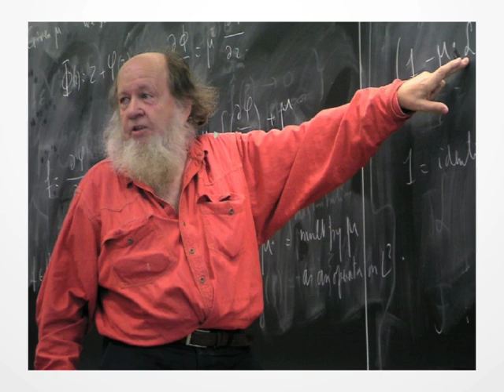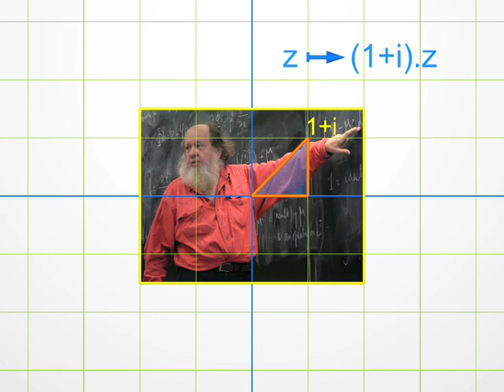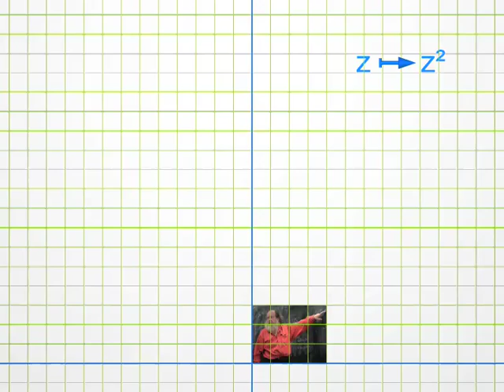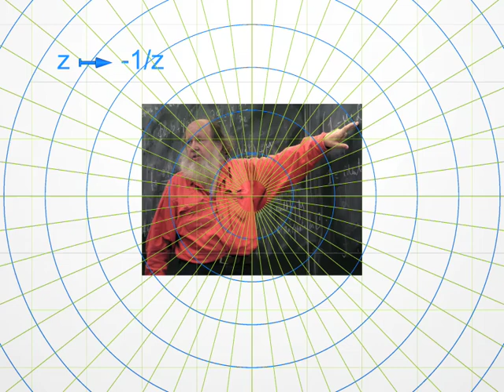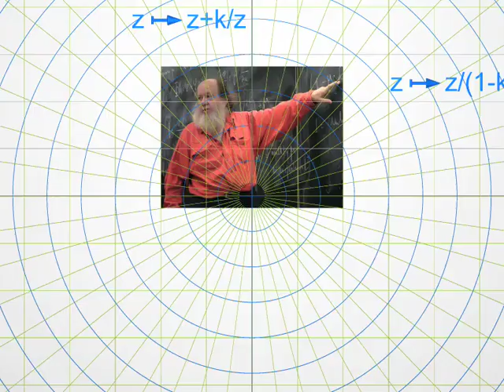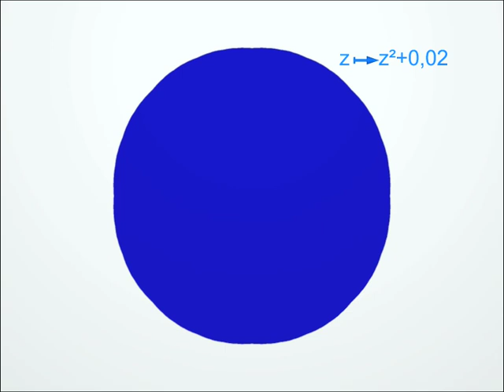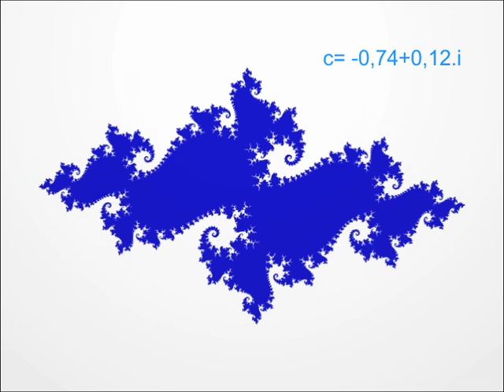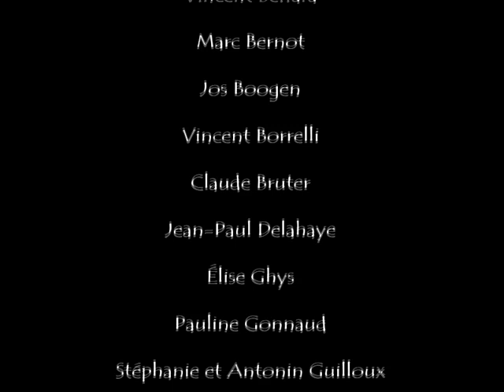Dimensions 6 Francais